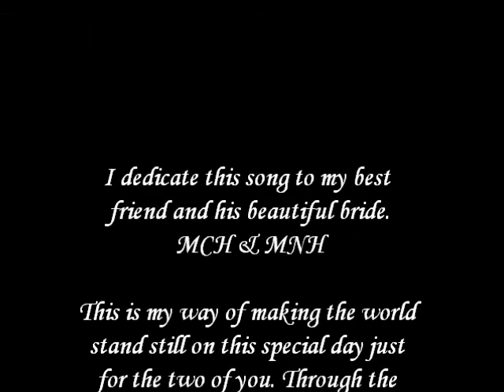Invade My Heart Tonight - Fairlight Children.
A dedication to my Best Friends wedding.